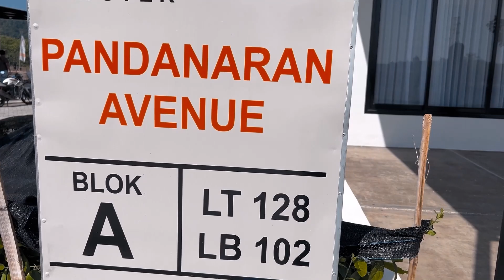CUMA 1M AN, RUMAH CLUSTER 2 LANTAI DEKAT UNDIP TEMBALANG INI MURAHNYA FANTASTIS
Kali ini Else Property mereview rumah Di Pandanaran Avenue perumahan Cluster di Tembalang dekat dengan UNDIP.

Di perumahan Pandanaran Avenue ini juga ada beberapa Type lain mulai dari 800 Jutaan.

Setelah nonton sampai selesai, jika ingin survey lokasi bisa menghubungi
Else Property